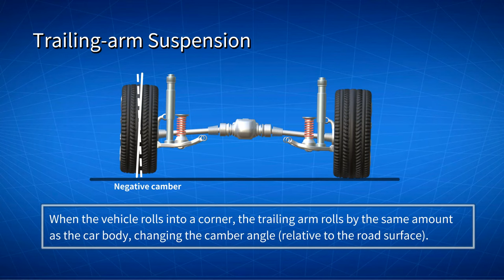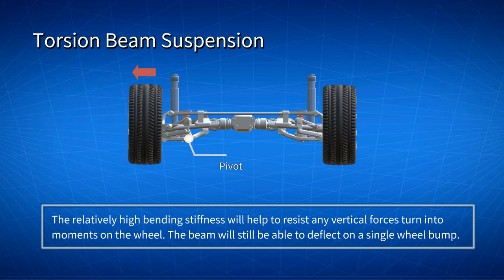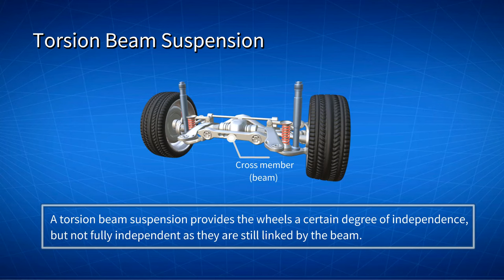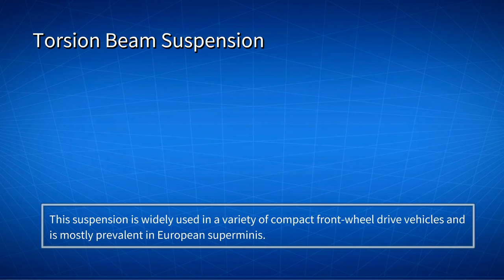Car Suspension: Torsion Beam Rear Suspension | Trailing Arm Suspension Explained (2022)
Torsion Beam Rear Suspension Explained: What is a torsion beam suspension & trailing arm suspension? Torsion beam suspension pros and cons.

1) The basic design and working animation: torsion beam suspensions (also known as twist beam suspensions) bases on its design from a trailing arm suspension. Trailing arm suspension uses two trailing arms, which extend forward to a pivot on the car body. The upper part of the trailing arm supports the coil spring. Torsion beam suspension improves the design by joining the two trailing arms together by a cross member. The cross member itself acts as an anti-roll bar.

2) The advantage and disadvantage: compared to other types of suspensions, a torsion beam suspension is simple in design and is cheaper to make. The beam itself acts as an anti-roll bar that simplifies things at the rear. However, it doesn’t allow for much wheel adjustment by engineers. It also needs a lot of reinforcement to mitigate the fatigue at the welding points.

Torsion-beam suspensions typically can be found in smaller and cheaper cars as it is a good compromise between stability and cost. This suspension is widely used in a variety of compact front-wheel drive vehicles and is mostly prevalent in European superminis.

00:00 Torsion Beam Suspension
00:16 Trailing Arm Suspension
01:06 The Torsion Beam
02:23 The Advantage
02:34 The Disadvantage
02:58 Summary